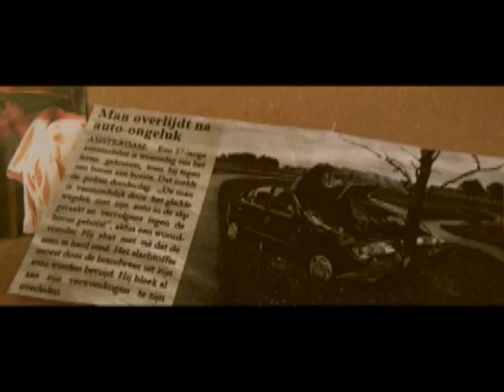Peer wittenbols toneel stuk waakhondje trailer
peer wittenbols heeft dit geschreven